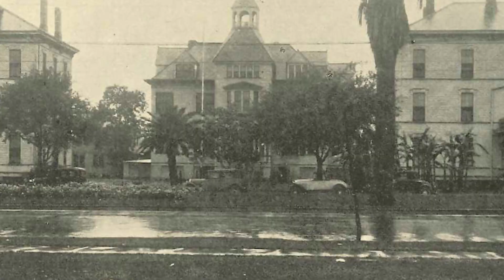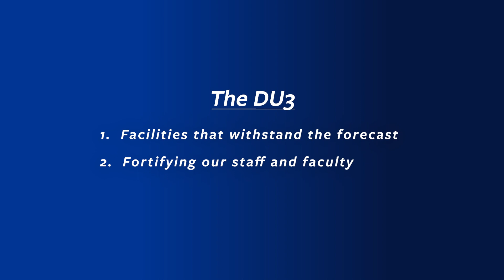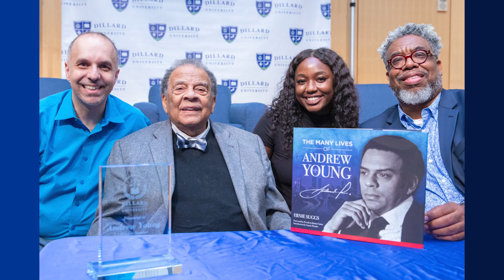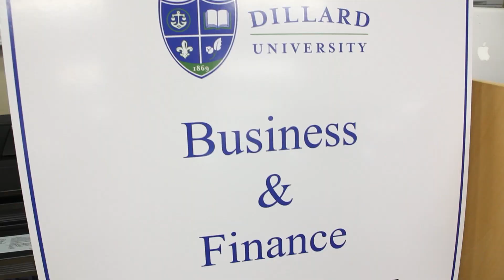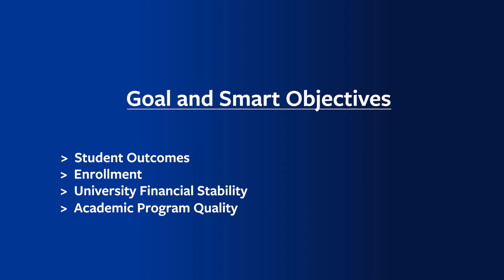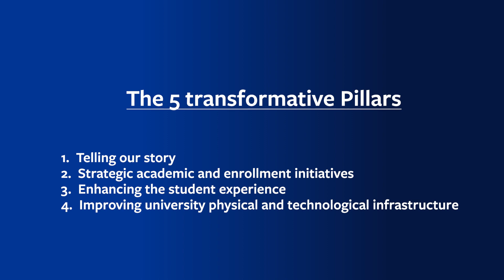Strategic Plan | Dillard University, Oldest HBCU in Louisiana.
Explore President Ford's vision for Dillard University: Communiversity Advancing Health, Safety and Innovation.